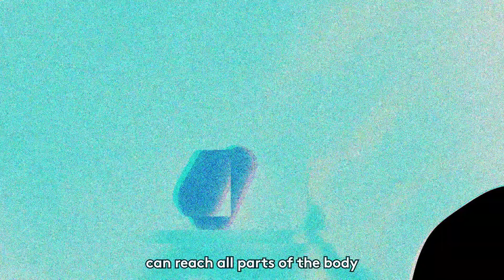EFP Gum Health Day 2024 animation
The EFP have created a short animation aimed at young people to convey how important it is to brush your teeth and maintain good oral hygiene. By looking after your teeth and gums, you can help prevent other health issues.

If you learn about gum disease, you can prevent it. Find out more about gum disease by reading the answers to our frequently asked questions: